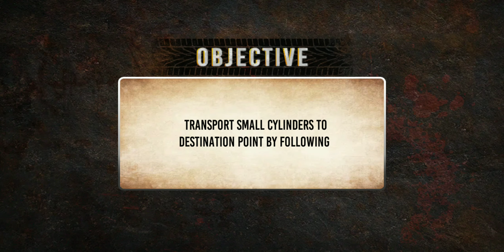Offroad Cargo Transport Truck Driving Simulator 3D #1|Carrying Gas Cylinders|Carrying Wood|Gameplay